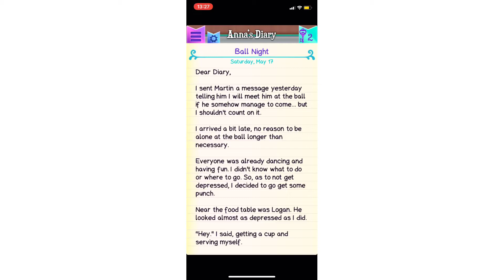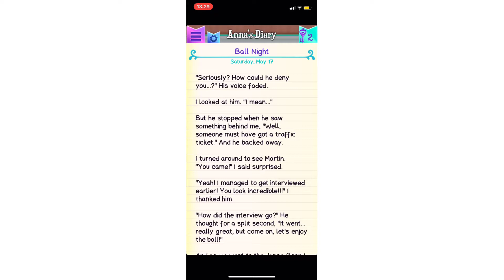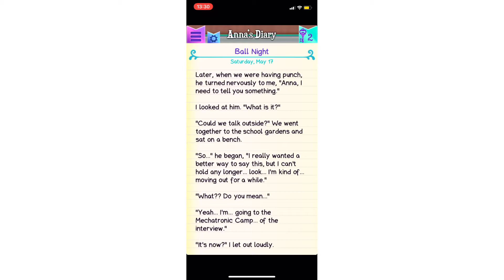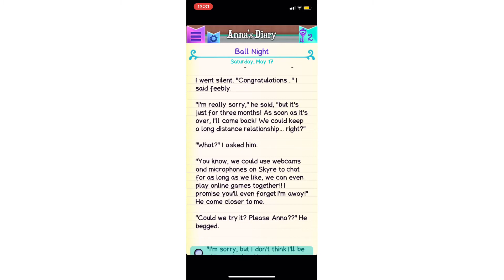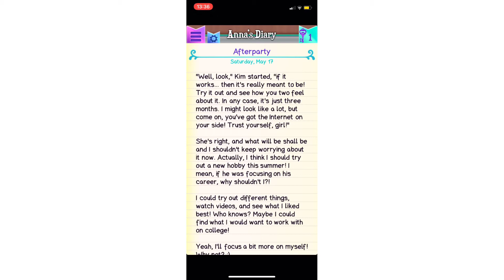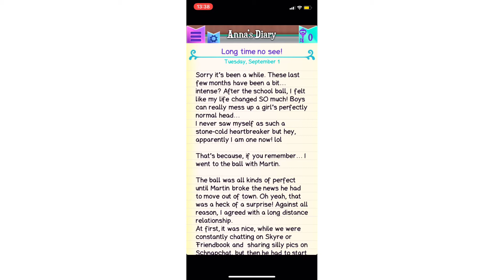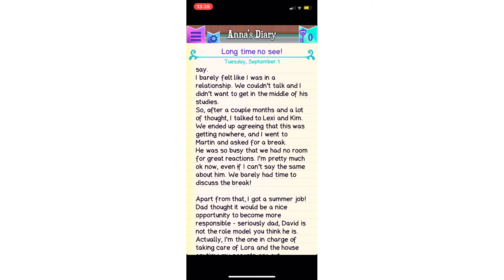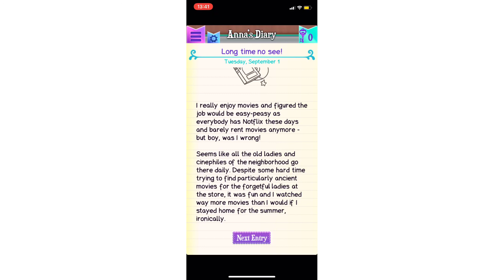Our long distance relationship did not last...😞